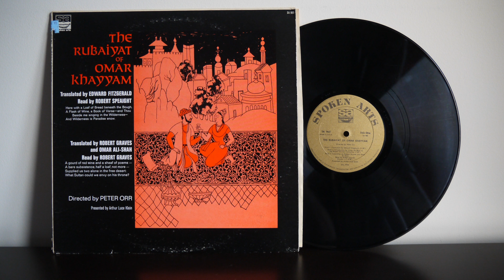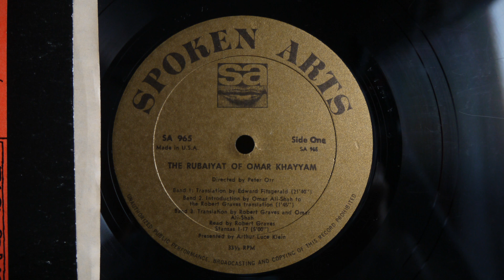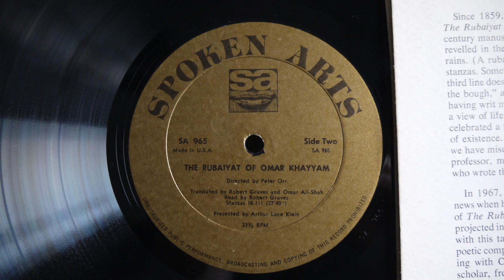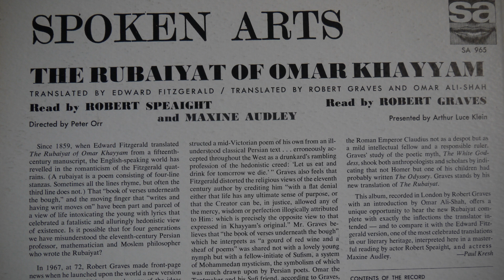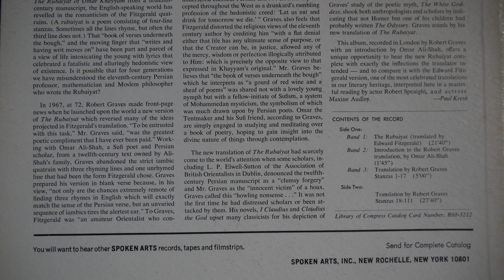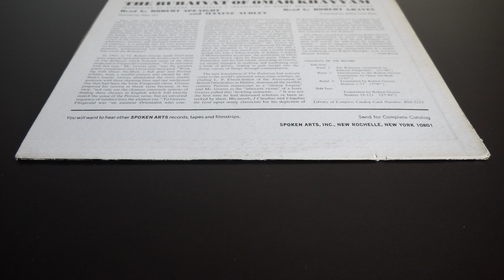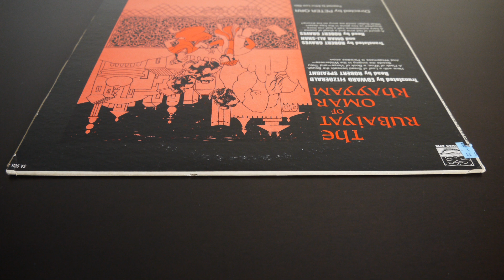The Rubaiyat Of Omar Khayyam Spoken Arts SA 965